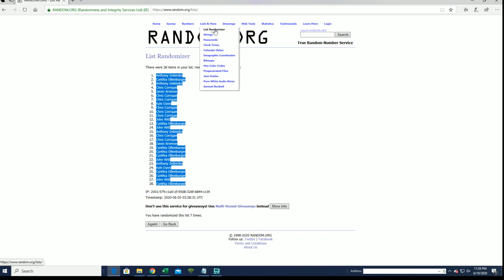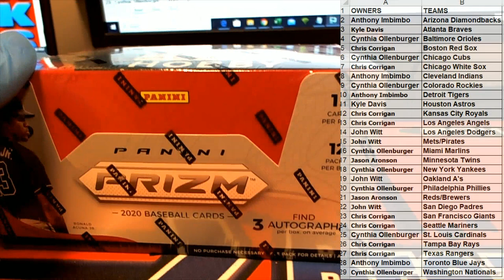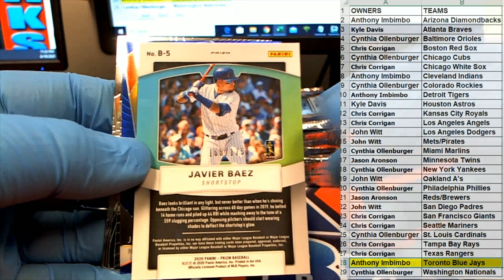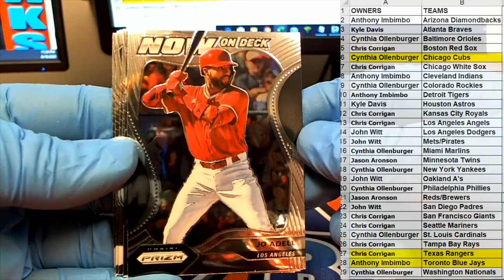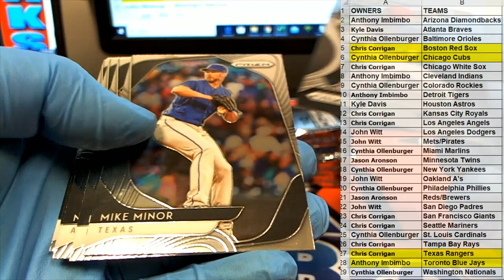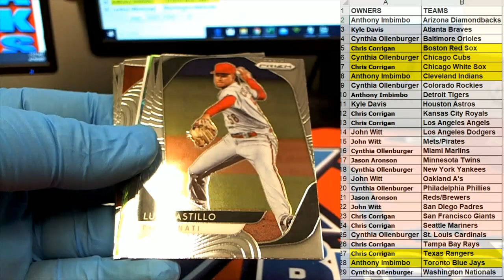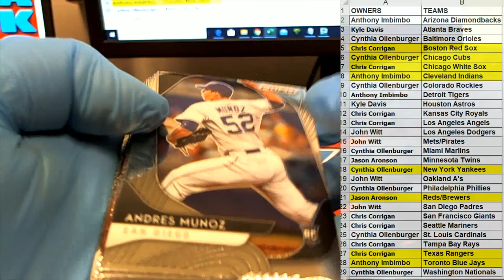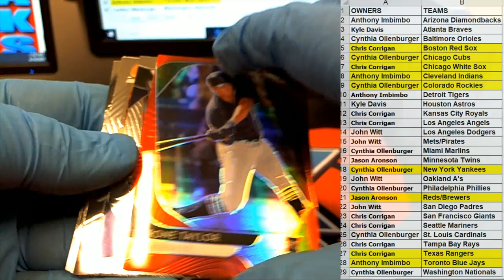2020 Panini Prizm Baseball Hobby ID 20PRIZMBB203